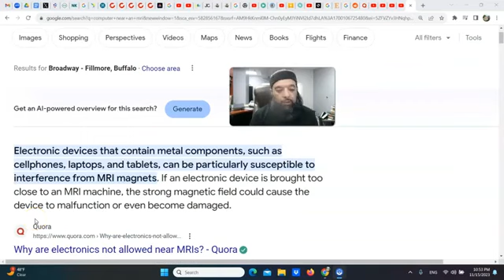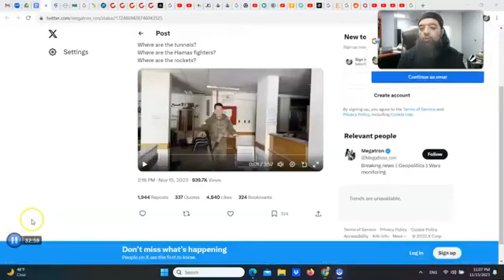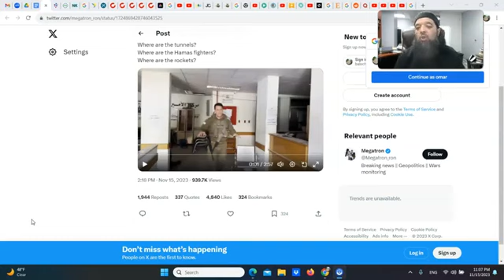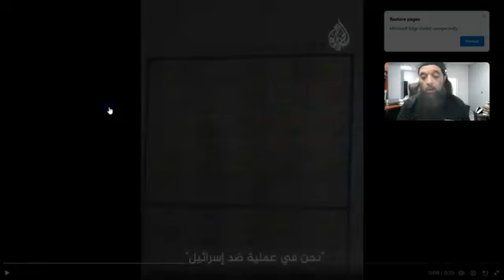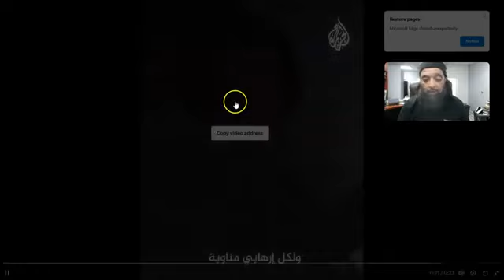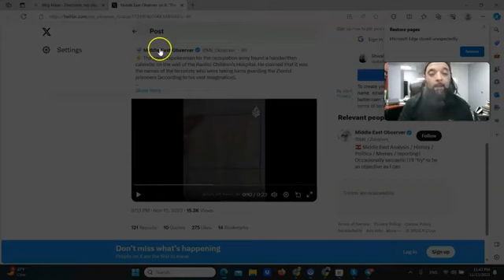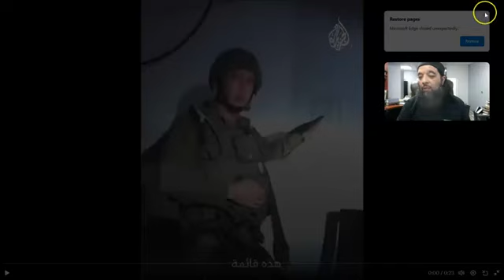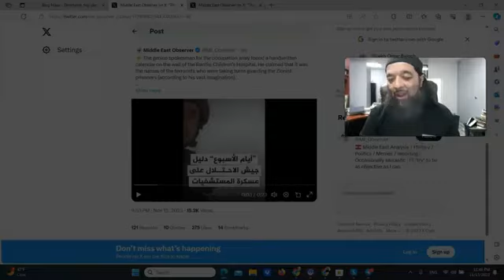The Lie of Al Shifa Hospital Being Terrorist Headquarters Exposed